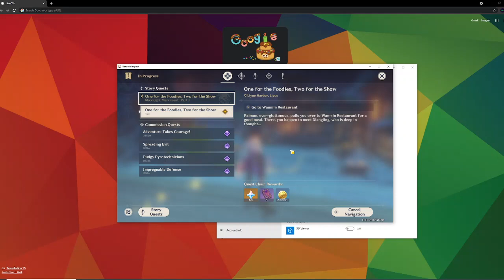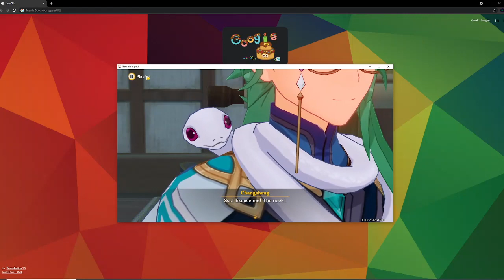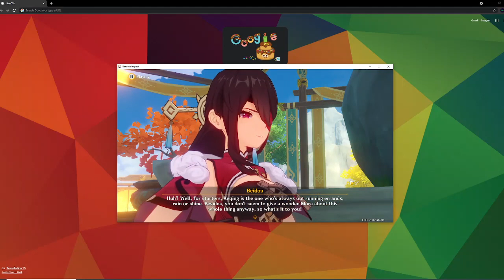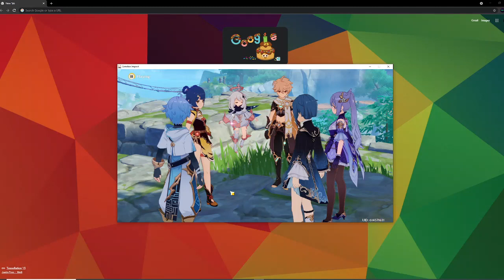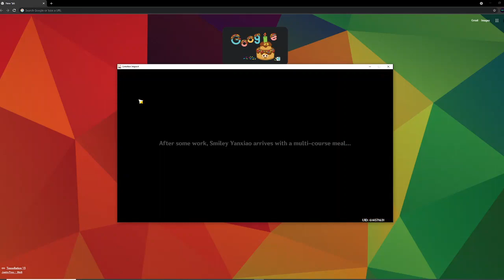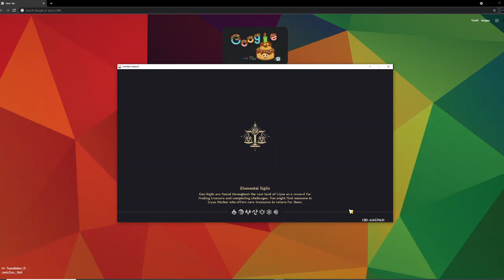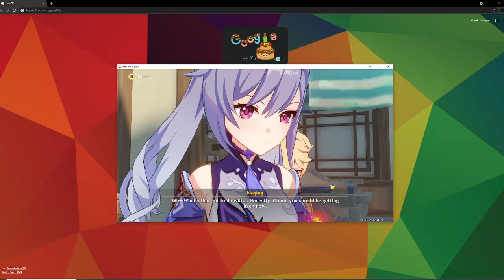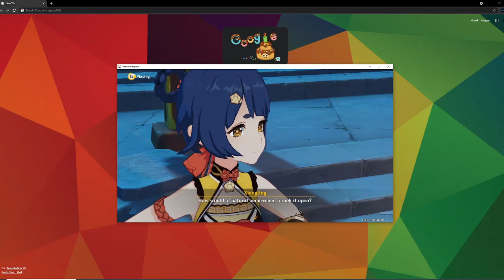Genshin Impact 2.1 Moonlight Merriment Part I One for the Foodies, Two for the Show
Hi Guys happy 1st anniversary of Genshin Impact I love because I like the story quest campaign and other character designs so happy Birthday to Genshin Impact